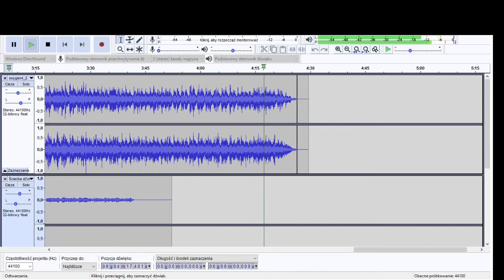JMJ Oxygen part4 cover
Cover of Jean MIchell Jarre Oxygen part 4